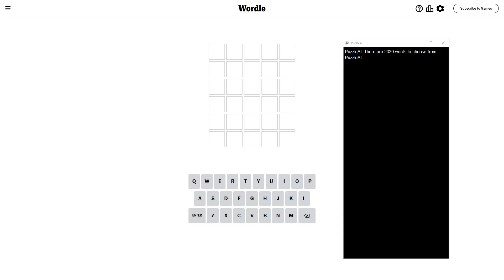Solve Wordle Puzzle 1,049 (Hard Mode): 5/3/2024